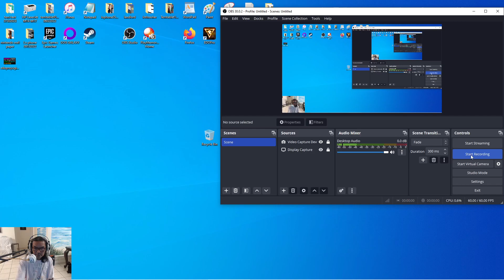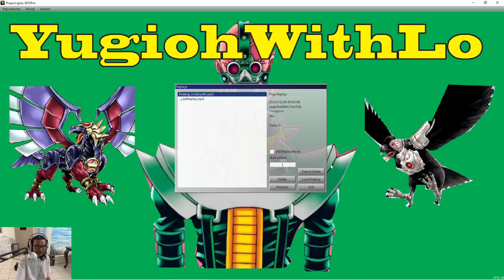EDOPRO: Yu-Gi-Oh! for beginners - Fire King vs Labrynth (12-30-2023)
MONSTERS: 34
3x Fire King High Avata Kirin
3x Legendary Fire King Ponix
2x Sacred Fire King Garunix
2x Fire King Avatar Arvata
1x Fire King Avatar Barong
3x Nibiru, the Primal Being
3x Ash Blossom & Joyous Spring
3x Ghost Belle & Haunted Mansion
3x Ghost Mourner & Moonlit Chill
3x Effect Veiler
3x Droll & Lock Bird
3x Cursed Bride Doll
2x Dinowrestler Pankratops

SPELLS: 23
3x Dark Ruler No More
3x Mind Control
3x Cosmic Cyclone
2x Fire King Sanctuary
3x Fire King Island
3x Fire King Sky Burn
1x Triple Tactics Thrust
1x Snatch Steal
1x Change of Heart
1x Harpie's Feather Duster
2x Lightning Storm

TRAPS: 3
3x Infinite Impermanence

2x Garunix Eternity, Hyang of the Fire Kings
1x Super Starslayer TY-PHON - Sky Crisis
1x Salamngreat Almiraj
1x Relinquished Anima
1x Linkuriboh
1x I:P Masquerena
1x S:P Little Knight
1x Dharc the Dark Charmer, Gloomy
1x Hiita the Fire Charmer, Ablaze
1x Salamangreat Sunlight Wolf
1x Decode Talker Heatsoul
1x Selene, Queen of the Master Magicians
1x Amphibious Swarmship Amblowhale
1x Underworld Goddess of the Closed World